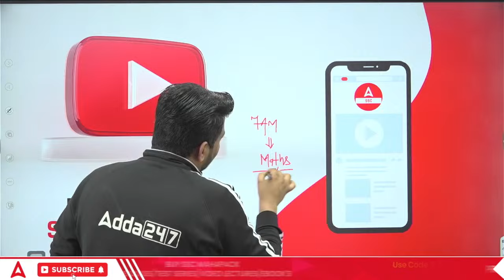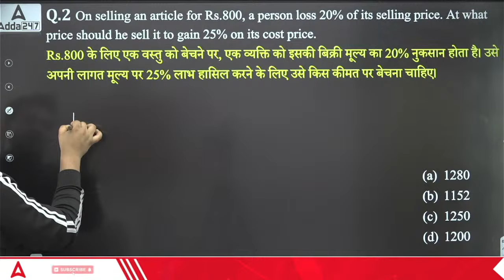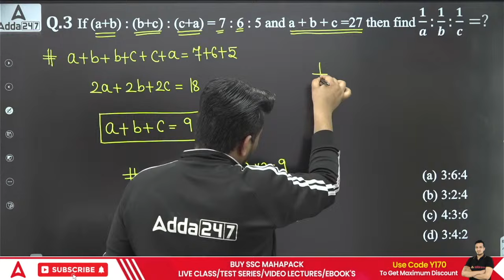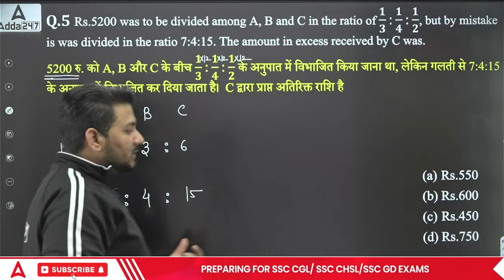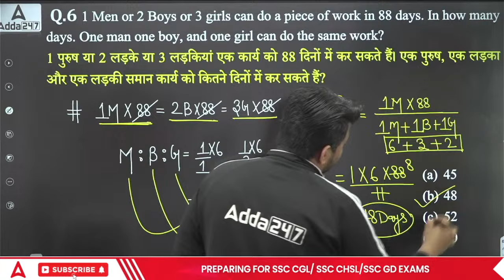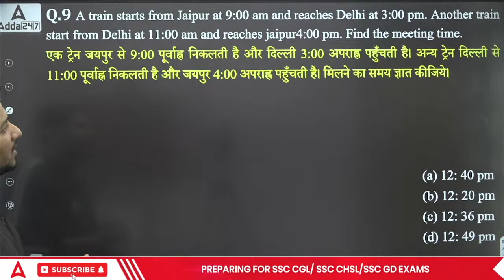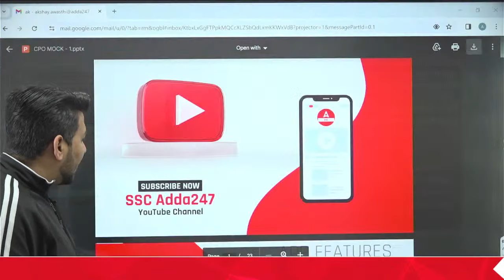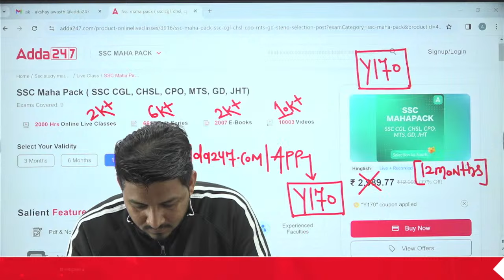SSC CPO 2024 | SSC CPO Math Classes By Akshay Awasthi Sir | SSC CPO Maths Practice Set #1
SSC CPO 2024 | SSC CPO Math Classes By Akshay Awasthi Sir | SSC CPO Maths Classes | SSC CPO Maths Previous Year Question Paper | SSC CPO Classes 2024 | SSC CPO Maths Practice Set | SSC CPO Maths Syllabus | SSC CPO Notification 2024

🔴 SSC Adda247 Live Classes Schedule:

👉5:00AM - SSC GD Reasoning Classes by Sahil Tiwari
👉6:00AM -  SSC GD GK GS Classes by Pawan Moral Sir
👉7:00AM -  SSC GD Maths Classes by Akshay  Sir

Railway Classes
👉2:00PM - RRB ALP GS Class by Ashutosh Sir
👉2:30PM - RRB ALP Science Class by Navdeep Sir
👉3:00PM - RRB ALP Maths Class by Akshay Sir
👉4:00PM -  RRB ALP Reasoning Class Sahil Tiwari Sir

DSSSB Classes
👉2:00PM - DSSSB  Maths Class by Ashish Sir
👉3:00PM - DSSSB GK GS  Class by Navdeep Sir
👉4:00PM - DSSSB English Class by Swati Ma'am
👉5:00PM - DSSSB Reasoning Class by Vinay  Sir